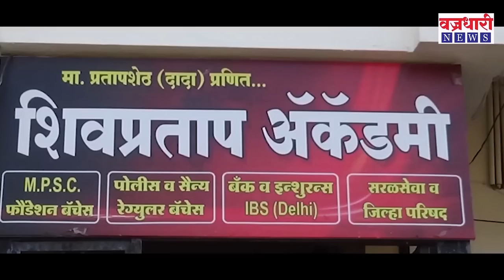मी जर आता चुकलो तर जनता मला माफ करणार नाही- विशाल पाटील